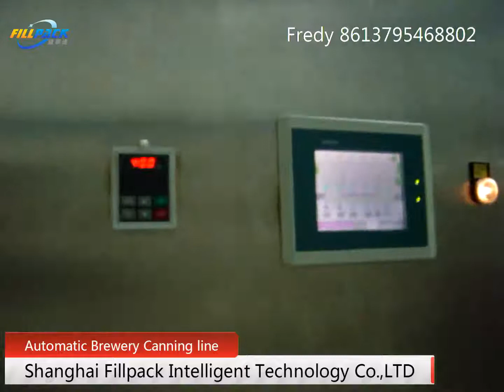Automatic beer canning line, Brewery canning line project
Automatic beer canning line, Brewery canning line project is designed and manufactured for Filling and Seaming of Beer and Soft Drink (200ml ~500ml). The advantage for this machine is rapid filling and seaming,  and stable performance, it equips the HMI operating screen, and variable frequency control unit, which makes it easy to operate and fast maintenance. This machine is the ideal equipment for soft drink and beer factories.
The main technical parameters:
Material: 95% Stainless Steel, 5% Carbon Steel (the Foundation)
Seaming Head: 4
Filling Head: 20
Production Type: Liquid - Soft Drink, Beer, Soda water
Production Capacity: 120~150cans/min
Filling temperature: 0~4℃
Can Height: 70~133mm (Special customized height achievable)
Can Diameter: Φ52.3~Φ65.3mm (202#~209#)
Motor Power: 7.5Kw
Size: 3050 x 1750 x 2000mm
Weight: 4.5T